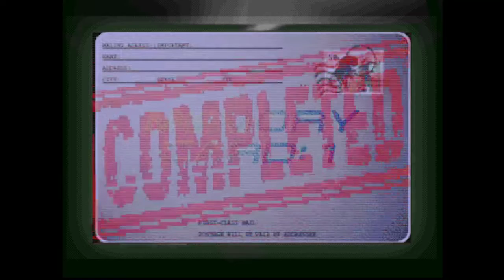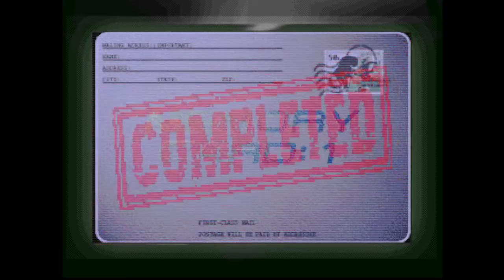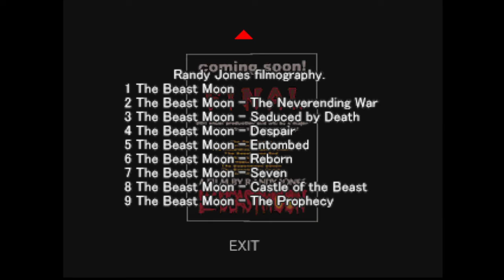Countdown Vampires (Part 3)